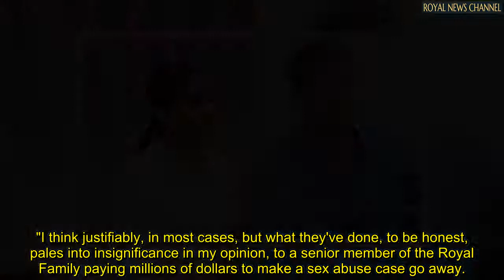'We give Meghan and Harry a hard time!' Piers Morgan defends couple in Prince Andrew row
In an uncharacteristic move, Piers Morgan spoke in favour of Prince Harry and Meghan Markle during his TalkTV show, Uncensored on Monday evening.

Speaking to royal editor Katie Nicholl and socialite Lady Colin Campbell, the broadcaster slammed Prince Andrew for his involvement in recent royal events and his speculated involvement in the Queen's upcoming jubilee celebrations.

The 57-year-old claimed Meghan and Harry's actions "pale into insignificance" in comparison with allegations against Prince Andrew and his recent court settlement.